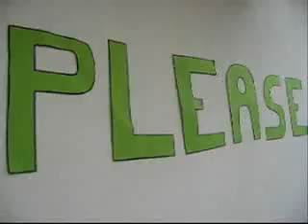La Paqui Please Don'T Stop the Music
watch WOmen and some men dance like me in the song.
lol